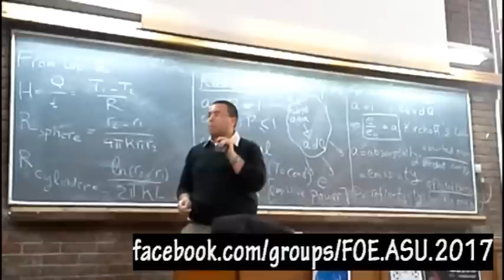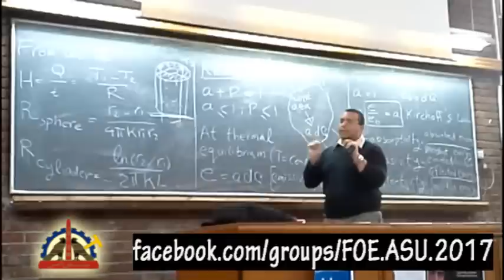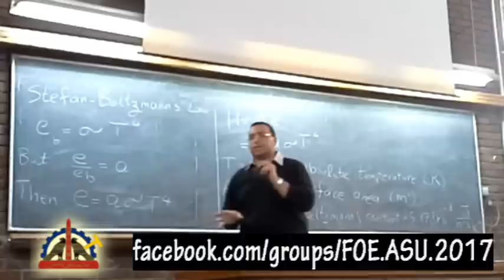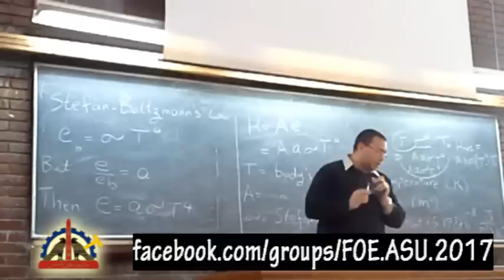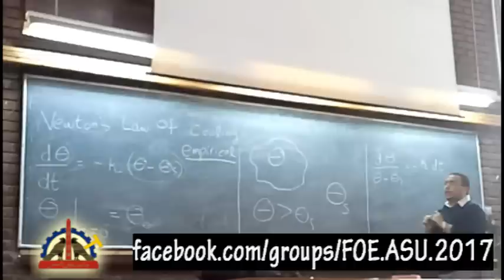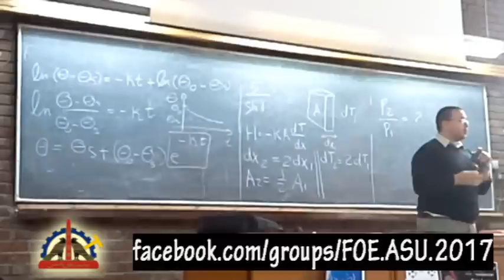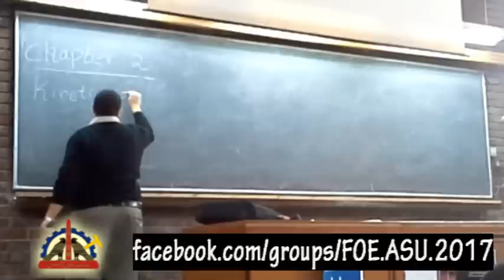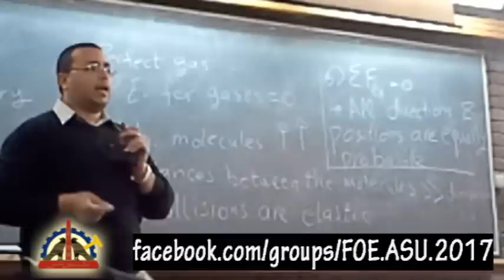3rd lecture - physics - heat and optics (Dr.Michael Monir) zz